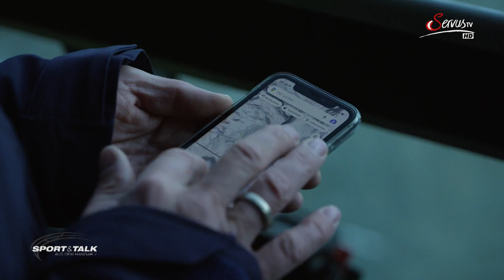Die geplante Herrenabfahrt am Matterhorn: Hannes Reichelt stellt vor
Servus Wintersport - dein Wintersportkanal bei ServusTV On. Von den besten Ski-Dokus bis zu den rot-weiß-roten Highlights im Weltcupwinter!

ServusTV - Skiexperte Hannes Reichelt erkundet für uns die für 2023 geplante Herrenabfahrt am Matterhorn. Der extrem hoch gelegene Startpunkt von ca. 3800m ist dabei nur eine Besonderheit der neuen Strecke.